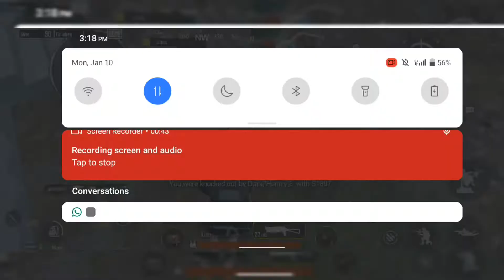HARD 1V1 WITH CONQUER PLAYER 😈😈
well come pubg pro players

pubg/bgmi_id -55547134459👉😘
my bgmi official name-NY๛Terminator

MY NAME - ? SECRET?🤞

GIVE me popularity in my bgmi I'd 👉

support me 🙏🥺